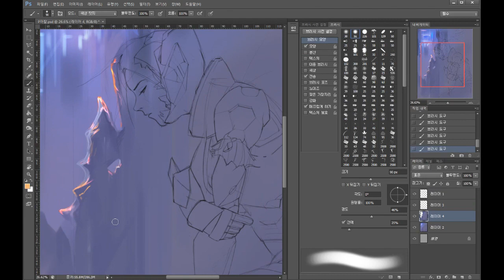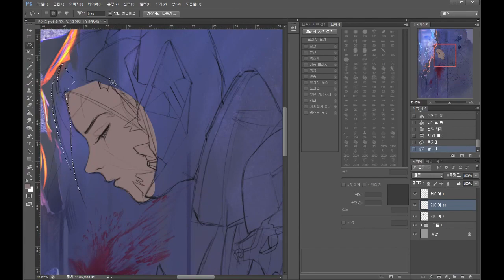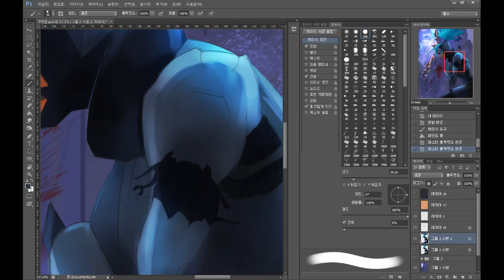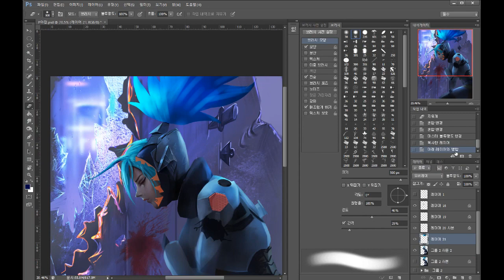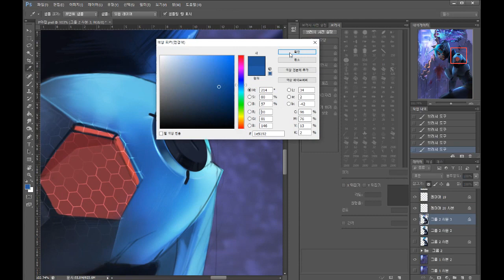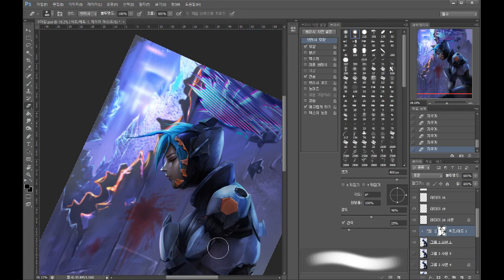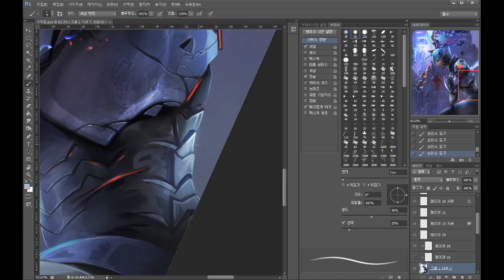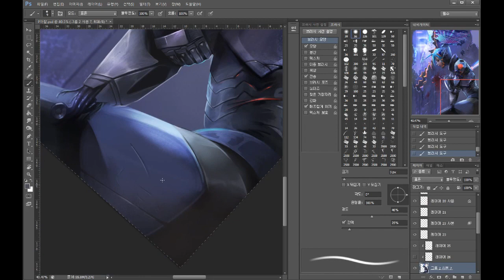Photoshop Painting Process - "Injured" (Project Akali)